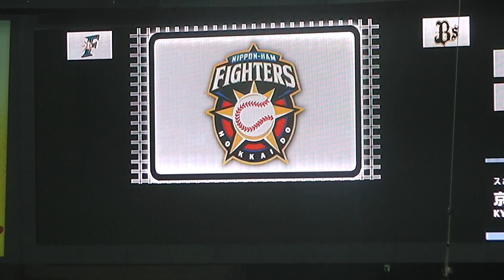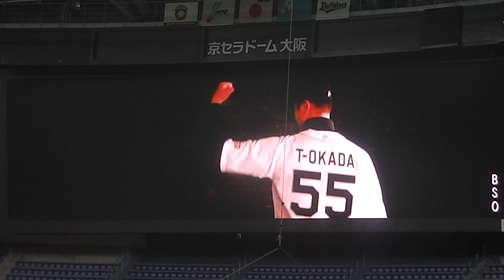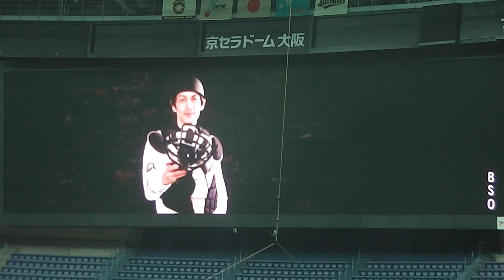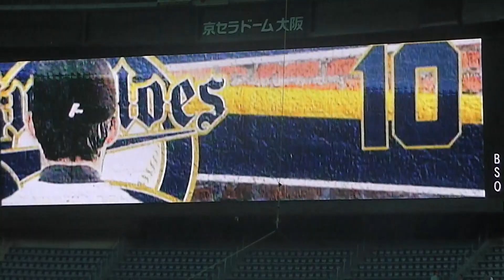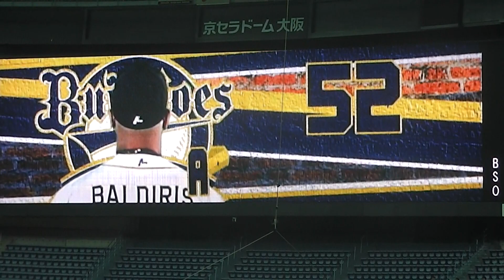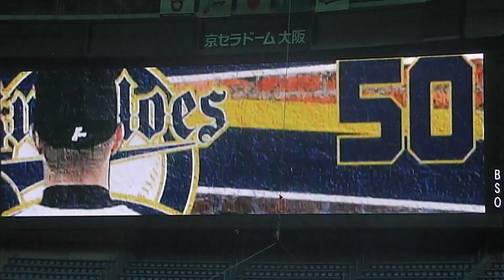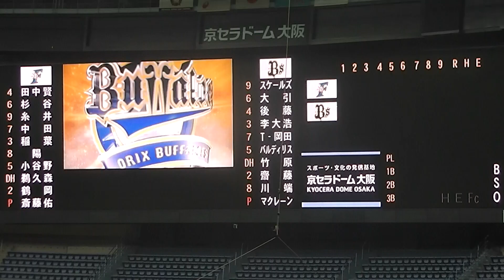12/07/29 オリックスvs北海道日本ハム スタメン発表（ヒーローデーver.）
2012年7月29日(日)オリックスvs北海道日本ハム（京セラドーム大阪）のスタメン発表の様子です。
当日は「ヒーローデー」ということで、「北斗の拳」のケンシロウ役でおなじみ声優の神谷明さんがスタメン発表をしてくれました。

F
１．(二)田中賢、２．(遊)杉谷、３．(右)糸井、４．(左)中田、５．(一)稲葉、６．(中)陽、７．(三)小谷野、８．(指)鵜久森、９．(捕)鶴岡、Ｐ．斎藤佑

Bs
１．(右)スケールズ、２．(遊)大引、３．(二)後藤、４．(一)李大浩、５．(左)Ｔ－岡田、６．(三)バルディリス、７．(指)竹原、８．(捕)齋藤、９．(中)川端、Ｐ．マクレーン